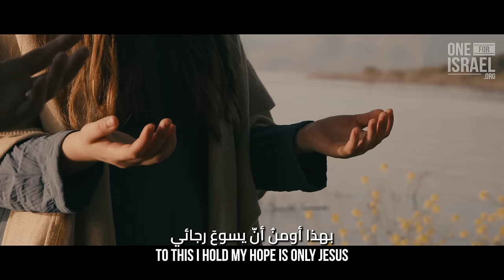Yet not I but through Christ in me | Hebrew - English - Arabic | Worship from Israel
As many around the world celebrate the Resurrection of our Messiah we wanted to produce a new collection of songs proclaiming the unity and Love of Yeshua!  Please watch and share these songs! Your donations to ONE FOR ISRAEL help support local Jewish and Arab Israeli believing artists!

Add this song to your music library!

Our latest Album "Peace on Earth, Goodwill toward men." is on Spotify, Apple Music and everywhere!  Check it out!

English Vocals: Shiri Regev
Hebrew Vocals: Dina Aweida
Arabic Vocals & producer: Nizar Francis
Music Arrangement: Kevin Yasmine
Voices Recording - Maroun Beem at M.B.Studio, Haifa
Video Director & Editor - Aspiring Productions

Lyrics:
‏Verse 1
מתת של חסד לי פודי ישוע
מה עוד יוכלו שמיים לי לתת?
מקור חירות, צדקה גיל ושמחה לי
שלום בלי גבול, ואהבת אמת

‏Chorus 1
‏To this I hold, my hope is only Jesus
‏For my life is wholly bound to His
‏Oh, how strange and divine, I can sing, "All is mine"

‏Verse 2
الليلُ مظلمٌ ولكنّي لستُ وحيداً
لأنّ مخلّصي ممسكٌ يدي
سأثقُ بهِ في الفَرَحِ وفي الحُزنِ
ففي ضَعفي قُوَّتُهُ تكفيني

‏Chorus 2
بهاذا أومنُ راعيَّ سيَحميني
و في الوادي هوَ سَيقودُني
سوفَ أبقى قويًّا والليلُ سينتهي
ليسَ بي بَل بِيسوعَ المسيح

‏Verse 3
‏No fate I dread, I know I am forgiven
‏The future's sure, the price it has been paid
‏For Jesus bled and suffered for my pardon
‏And He was raised to overthrow the grave

‏Chorus 3
בזאת אבטח, חטאי הובס לנצח
ולעד ישוע תפילתי
כי הכבל הותר ואני משוחרר
בעזרת המשיח בי

‏Verse 4
‏With every breath I long to follow Jesus
‏For He has said that He will bring me home
‏And day by day I know He will renew me
‏Until I stand with joy before the throne

‏Chorus 4
בזאת אבטח כי תקוותי ישוע
הוא ראוי לכל כבוד ועוז
וכשיושלם מרוצי לא ייתם ניגוני
בעזרת המשיח בי

‏Chorus 5
بهذا أومنُ أنّ يسوعَ رجائي
لهُ كلُّ المجدِ إلى الأبدِ
حتّى نهايةِ رِحلتي سَيُرَدِّدُ فَمي
ليسَ بي بل بيسوعَ المسيح